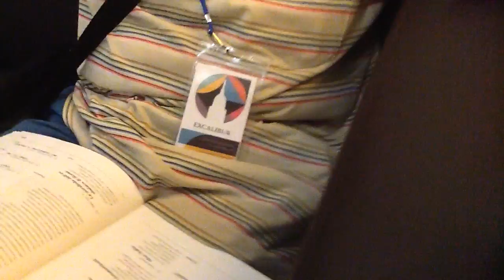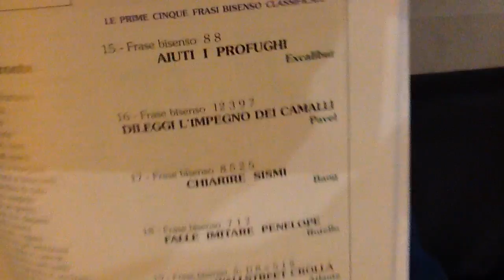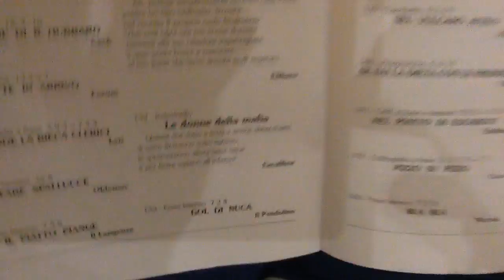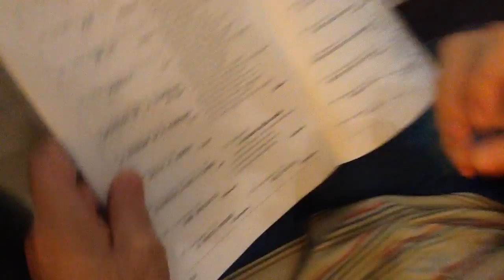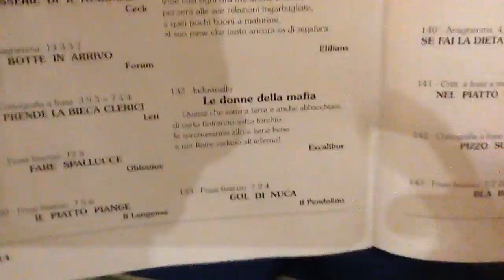Risolviamo con Giuseppe un INDOVINELLO della Sibilla?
Chi può aiutarci nel risolvere un gioco enigmistico meglio del suo autore? Allora chiediamo a Giuseppe di accompagnarci nel magico mondo degli indovinelli.